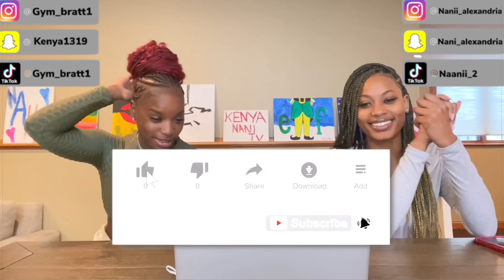NBA Youngboy - “Bring It On” (Official video) | REACTION!!!